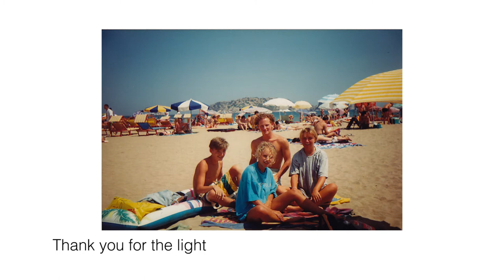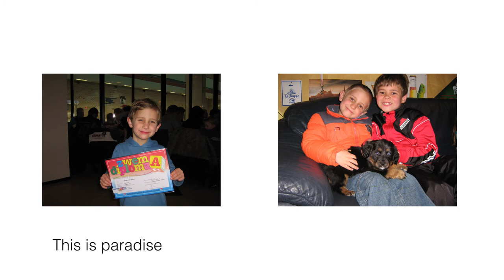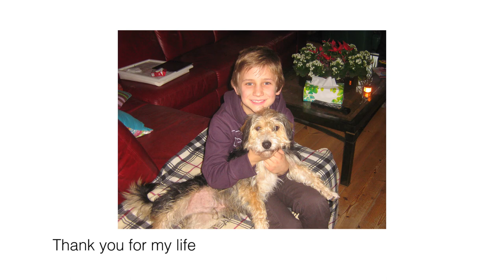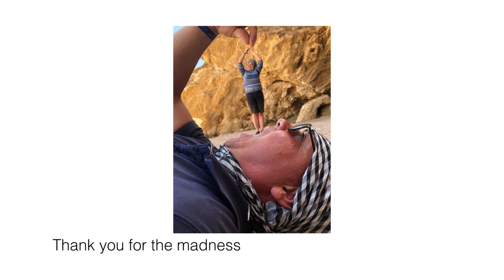Ouders 50 jaar getrouwd